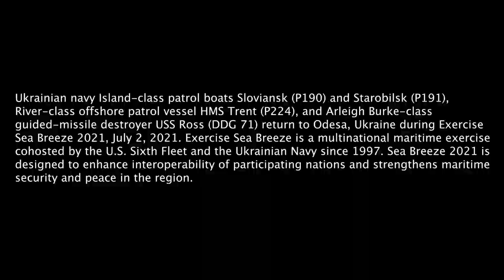Exercise Sea Breeze 2021 Ships Return to Odesa, Ukraine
ODESA, UKRAINE
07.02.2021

ODESA, Ukraine (July 7, 2021) Ukrainian navy Island-class patrol boats Sloviansk (P190) and Starobilsk (P191), River-class offshore patrol vessel HMS Trent (P224), and Arleigh Burke-class guided-missile destroyer USS Ross (DDG 71) return to Odesa, Ukraine during Exercise Sea Breeze 2021, July 2, 2021. Exercise Sea Breeze is a multinational maritime exercise cohosted by the U.S. Sixth Fleet and the Ukrainian Navy since 1997. Sea Breeze 2021 is designed to enhance interoperability of participating nations and strengthens maritime security and peace in the region. (U.S. Navy video by Mass Communication Specialist 2nd Class Jessica O. Blackwell)

Film Credits: Video by Petty Officer 2nd Class Jessica Blackwell
AFN Naples

AFN Naples
AFN
Royal Navy
Ukrainian Navy
DMA
Armed Forces Network
Ukraine
USN
U.S. Navy
U.S. 6th Fleet
Black Sea
Sea Breeze
USS Ross (DDG 71)
USS Ross
Exercise Sea Breeze
SeaBreeze
Jessica O. Blackwell
Jessica Blackwell
MC2 Jessica Blackwell
MC2 Jessica O. Blackwell
ND356
ExerciseSeaBreeze
SB21
Sea Breeze 2021
Exercise Sea Breeze 2021
SeaBreeze2021
HMS Trent
HMS Trent (P224)
P190
P191
Sloviansk
Starobilsk